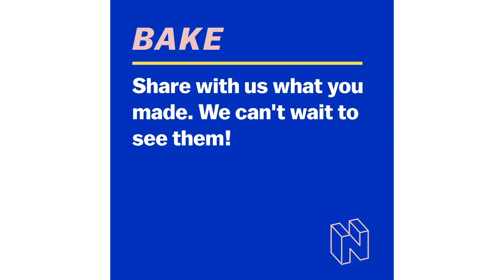4 Mesmerizing Clay Slabs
These clay slabs are mesmerizing and so fun to make!

BuzzFeed Nifty
Nifty

MUSIC
After Hours_30secNoLdSyn
Licensed via Warner Chappell Production Music Inc.